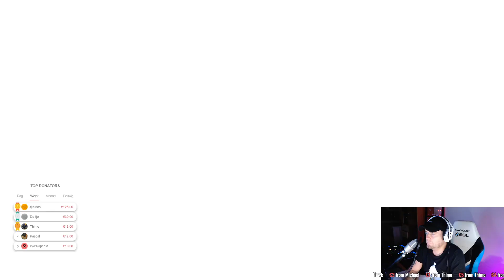BEST FUNNY MOMENTS EVER 🤣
CHECK MIJN STREAMS hier op YouTube 💥
*Lid worden en Doneren alleen wanneer je 18 jaar bent of ouder!
Geen 18+? Dan NIET doneren, ook niet met toestemming van je ouders...